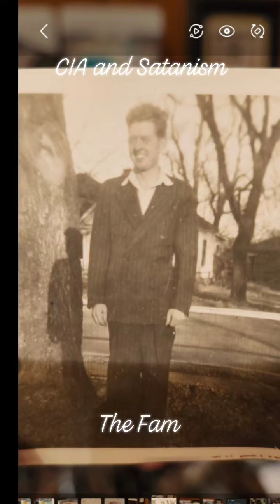The CIA Mason's and Satanism. The family from hell.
The CIA and Satanism. The family from hell.